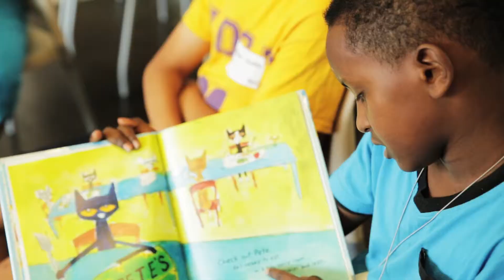A Place to Call Home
Mercy Housing Northwest provides safe and affordable housing for families, children, seniors, veterans, homeless families and individuals. It empowers them to live a healthy and stable life.